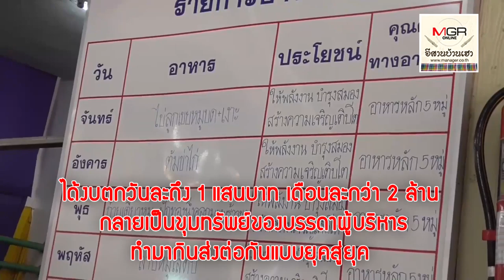แฉลากไส้ 4 โรงเรียนดังโคราชฉาวโฉ่ งัดสารพัดวิชามารโกงกินอาหารเด็ก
09/07/2019 แฉลากไส้ 4 โรงเรียนดังโคราชฉาวโฉ่ งัดสารพัดวิชามารโกงกินอาหารเด็ก
รูปแบบการโกงส่วนใหญ่ เป็นการใช้วิชามารจัดซื้ออาหารไม่ครบตามจำนวนเงิน เช่น เบิกงบซื้ออาหาร 10,000 บาท แต่ซื้อเพียงครึ่งเดียวแค่ 5,000-6,000 บาท ทำให้มีส่วนต่างเกิดขึ้น ซึ่งผู้บริหารโรงเรียนตอบไม่ได้ว่าเงินส่วนต่างหายไปไหน บางแห่งอ้างว่าเอาไว้ใช้ในกิจการอื่น ถือเป็นการทุจริตเพราะจะเอาไปใช้อย่างอื่นไม่ได้